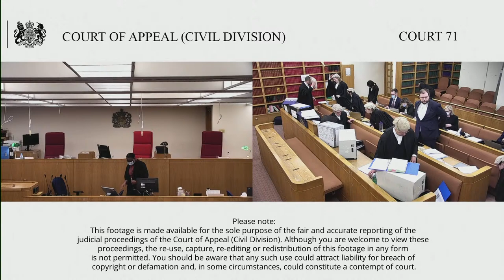1. Re: EOG and 2. Re: KTT -v- The Secretary of State for the Home Department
Tuesday 8 – Friday 11 February 2022

Re: EOG -v- The Secretary of State for the Home Department
Re: KTT -v- The Secretary of State for the Home Department

Lord Justice Underhill, Vice President of the Court of Appeal, Civil Division
Lord Justice Dingemans

EOG – The Secretary of State appeals an Order of Mostyn J. of 03 December 2020 by which he allowed EOG’s judicial review claim and granted declaratory relief only.

The declaration in the Order of 03 December 2020 is that:

The SSHD has unlawfully failed to implement her obligations under Article 10(2) of the European Convention Against Trafficking to protect persons from removal from the territory of the UK after she has decided that there are reasonable grounds to believe that they are victims of trafficking because she does not have a specific policy concerning the circumstances in which, and the terms upon which, appropriate grants of interim discretionary leave may be made to such persons if:
(a) They have leave to remain in the UK at the time they receive that reasonable grounds decision, but that leave expires during the period whilst they are awaiting a decision on whether there are conclusive grounds to believe that they are a victim of trafficking; or
(b) They do not have leave to remain in the UK at the time they receive that reasonable grounds decision.

EOG is a national of New Zealand. She entered the UK on 01 September 2017 with leave under the youth mobility scheme. On 11 September 2018 she was referred to the national referral mechanism. A negative reasonable grounds decision was made within 6 days but the SSHD agreed to reconsider it and she waited 273 days before a positive conclusive grounds decision was made. A conclusive grounds decision was made on 28 April 2020, 595 days after her referral to the NRM. This should have led to an automatic consideration of discretionary leave but by November 2020 EOG had not been granted or refused leave. EOG’s leave expired on 20 September 2019 and she has been unable to work and subject to the hostile environment since that date.

KTT – The Secretary of State appeals Linden J’s order of 25 October 2021 whereby Order dated 12 October 2021 Linden J allowed KTT’s judicial review claim in part and the parties were directed to agree as far as possible, the issue of relief. By Order of 25 October 2021 Linden J. declared that:

1. On their true construction, versions 2, 3 and 4 of the Defendant’s policy “Discretionary Leave for Victims of Modern Slavery” (“the MSL Policy”) require the Defendant’s decisions on the grant of leave to remain to be made in accordance with Article 14(1)(a) ECAT, which requires the grant of a residence permit to a confirmed victim of modern slavery if their stay in the UK is necessary owing to their personal situation.

2. The statutorily-protected stay in the UK of a confirmed victim of trafficking pending the resolution of an asylum claim made by them which is based on fear of being re-trafficked is capable of constituting a stay which is necessary owing to their personal situation within the meaning of Article 14(1)(a) ECAT.